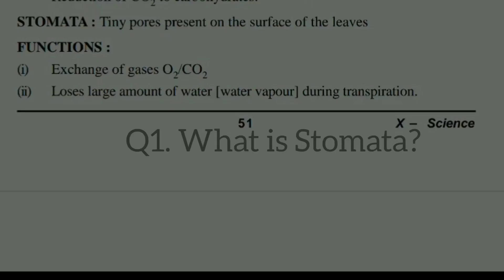What is Stomata? Biology#Cbse#Science